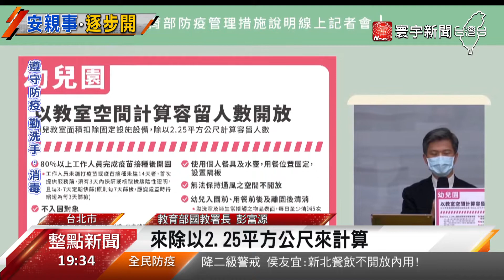7/27幼兒園.安親班可開放 北市:收托人數降載50%@globalnewstw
中央今天拍板27日降級後，可開放幼兒園、安親班以及補教業，但教師及 員工疫苗施打率必須達80%，或是沒有打的要有前三天的陰性證明，台北市甚至更加嚴格，要求幼兒園跟安親收托人數要降載50%，這可讓不少台北市家長傷透腦新，就怕自己的小朋友還是得繼續待在家。